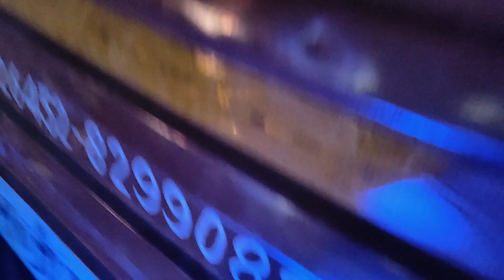Taaj dj jaunpur भदोही में तहलका रामनवमी शोभ यात्रा #2023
taaj dj jaunpur भदोही ज्ञानपुर रामनवमी यात्रा में उमड़े हजारों लोग